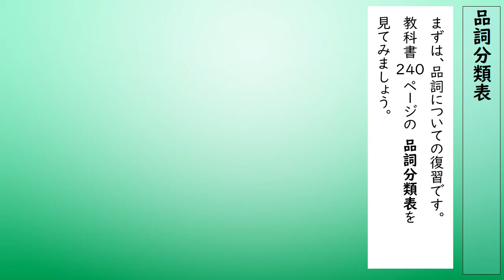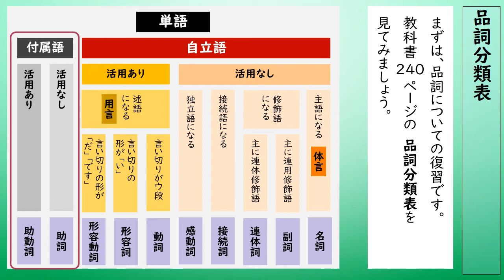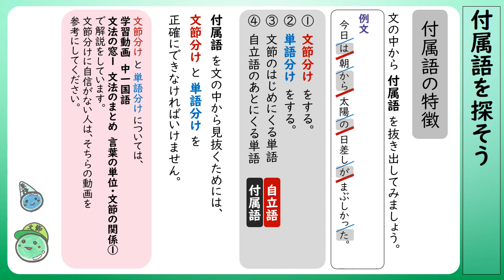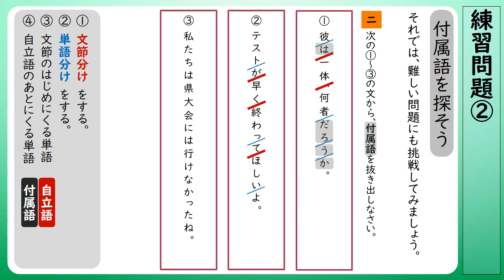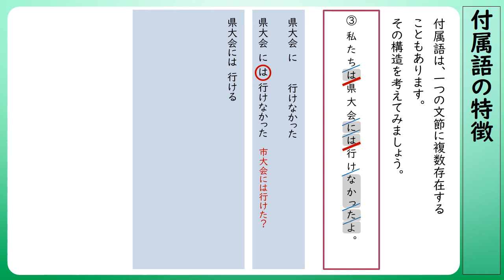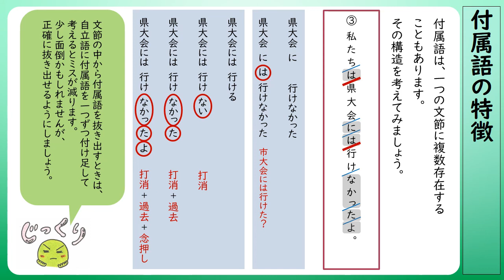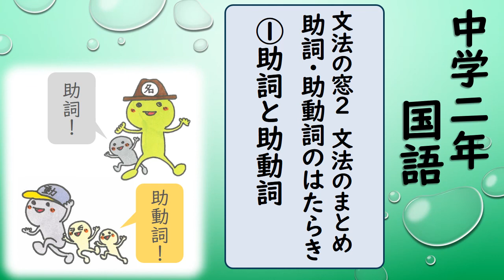中２国語_文法の窓２ 文法のまとめ 助詞・助動詞のはたらき①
中学２年　国語　助詞と助動詞